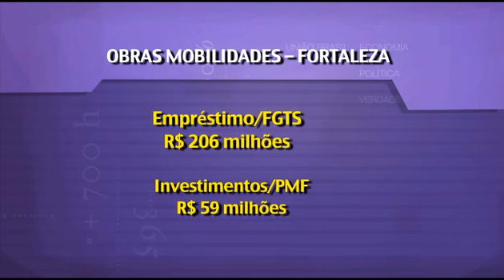FGTS pode ser usado para obras da Copa de 2014.